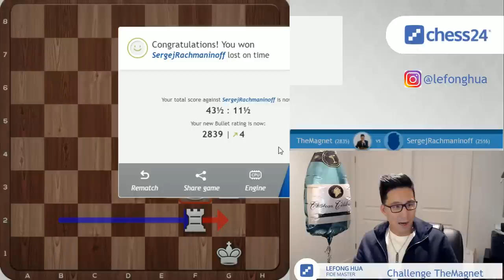Birthday Banter Blitz with FM Lefong Hua, February 4/5, 2020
FM Lefong Hua plays blitz chess against Premium users while talking about his moves. Go Premium to challenge them in their next show